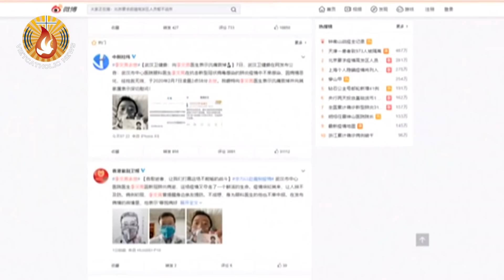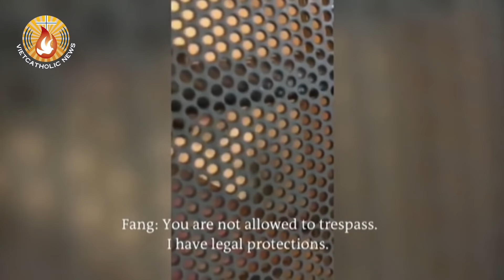Cha Bernardo Cervellera cho biết Trung Quốc trấn áp những người đưa thông tin trung thực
Cha Bernardo Cervellera, Giám Đốc Asia-News, cơ quan thông tin của Hội Giáo Hoàng Truyền Giáo Hải Ngoại, và là một chuyên gia về Trung Quốc có trụ sở ở Rôma, là người đã từng giảng dạy nhiều năm tại Đại Học Bắc Kinh, vừa có bài tường thuật sau về sự bưng bít thông tin của Bắc Kinh trong dịch bệnh Coronavirus.